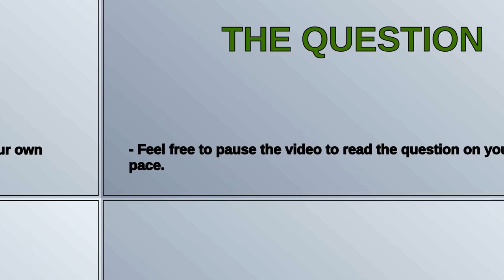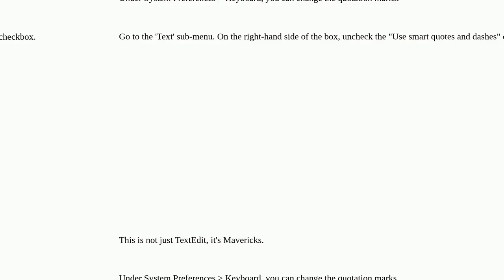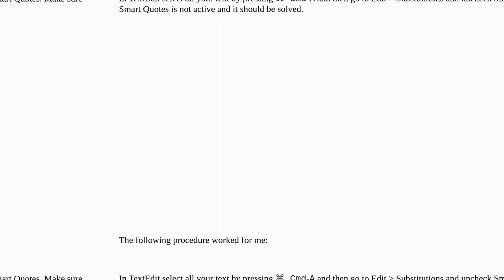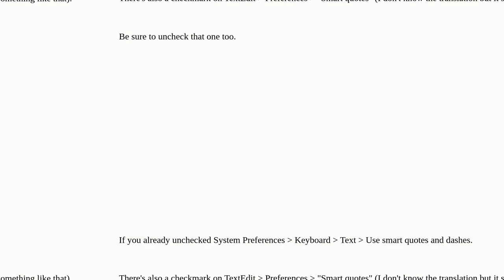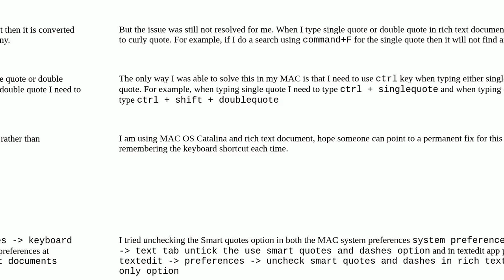Apple: Quotes problem in Mavericks (or TextEdit)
Quotes problem in Mavericks (or TextEdit)

A special thanks goes out to the community

  textedit macos